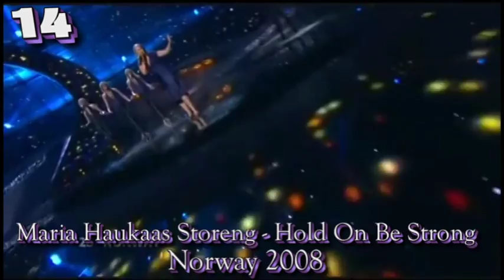Best Eurovision Ballads